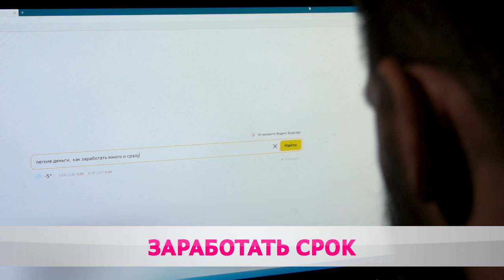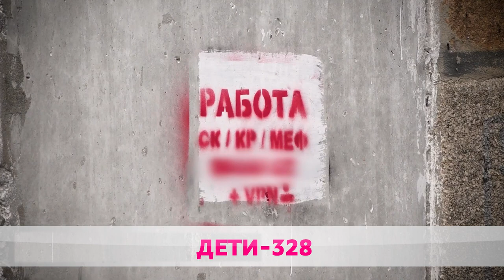Дети-328 или сколько дают за закладку?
Им плевать на сломанные судьбы подростков. А дети, зная, с чем имеют дело, идут на это ради заработка. Соразмерны ли оплата и расплата? Легко ли нажать на кнопку «стоп» в этом опасном и пагубном процессе? Век закладчика не долгий - от нескольких дней до пары месяцев.